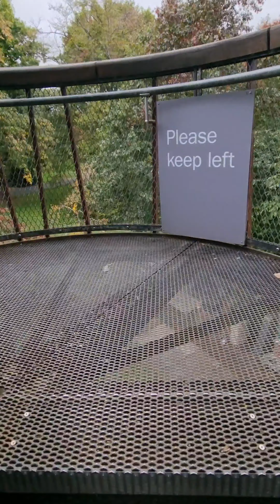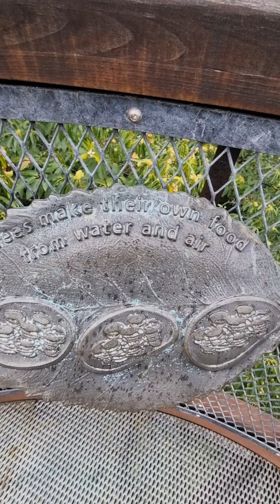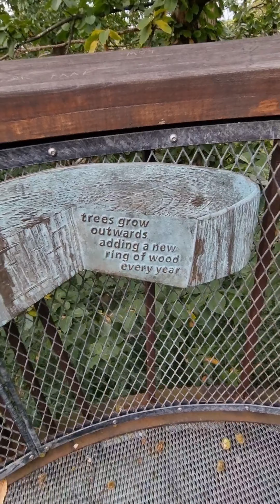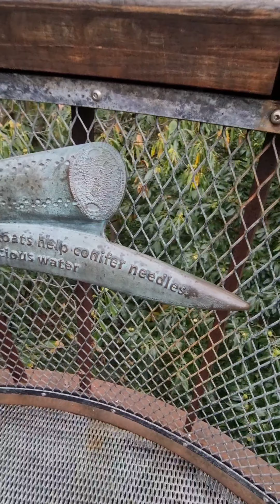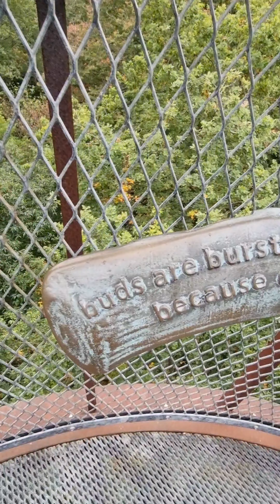TREETOP WALK WAY KEW GARDENS LONDON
Elevated walkway 18 meters off the ground for scenic view & close look at treetops, birds & insects.